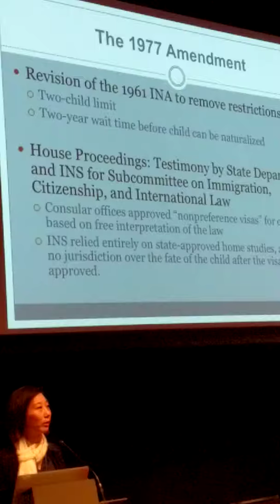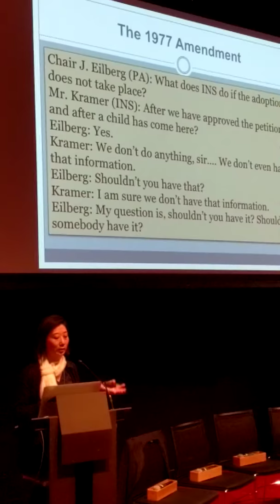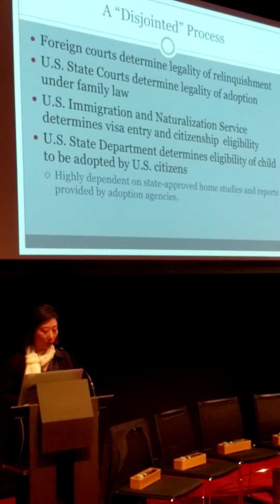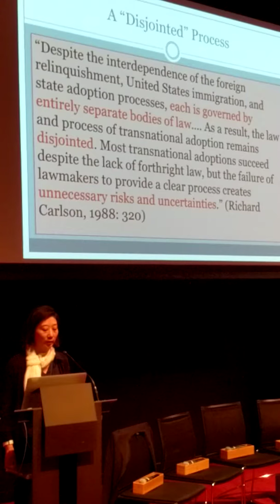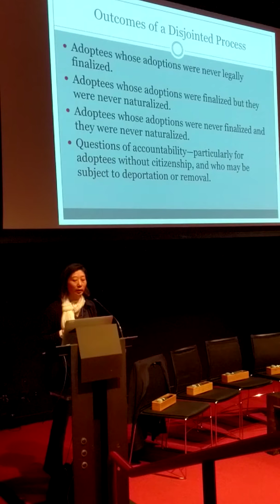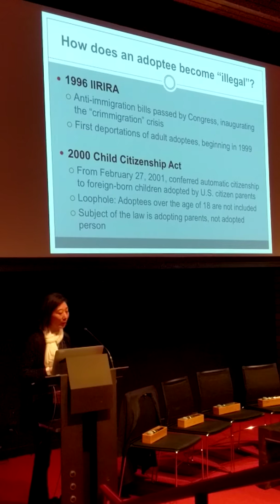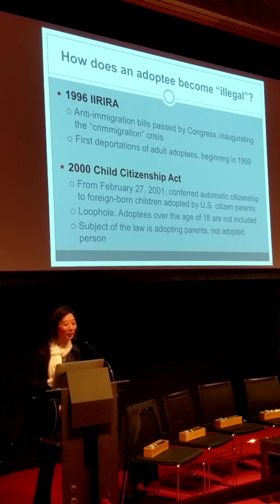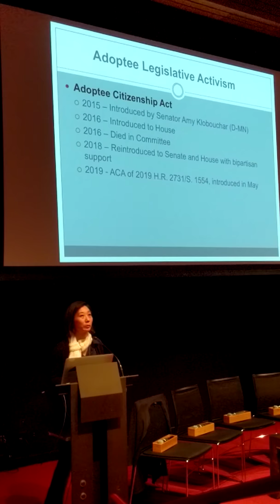An Orphan for You - The Rise of Korean Adoption in the 1970's and 1980's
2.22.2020 featuring professors - Kim Park Nelson, Lok Siu, Eleana Kim, Seungsook Moon, Eunyoung Song, Mihyun Hang on the topic of Korean Adoptions. During the 1970s and 80s South Korea sent the largest number of children overseas for adoption - over 112,000 out of an estimated 200,000 globally.